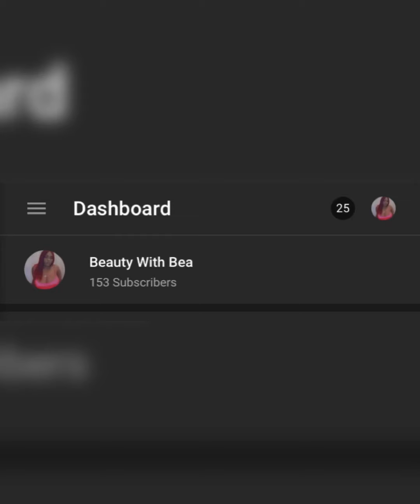Goodbye 2020/ Hello 2021 ✌🏾 Goals for the year ! Lockdown2021 newyear2021 # 2021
Thank you for the continued support and love on my channel it really means a lot !

Business IG: Gaestheticsuk_ - Launch date: 22 Jan 2021